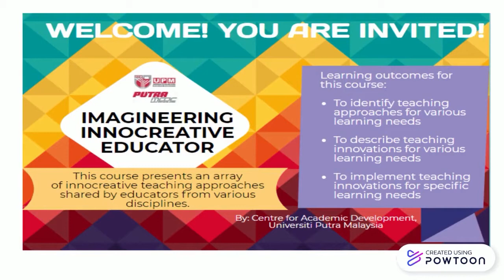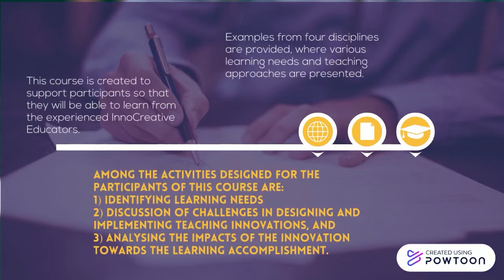PutraMOOC || InnoCreative Educator Welcoming video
^◕ᴥ◕^ Follow!